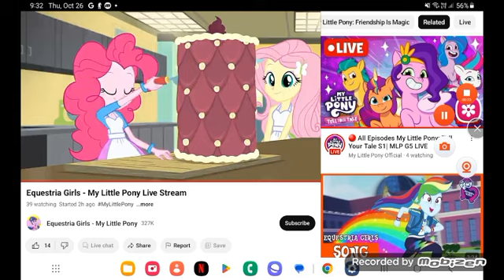December 21, 2023